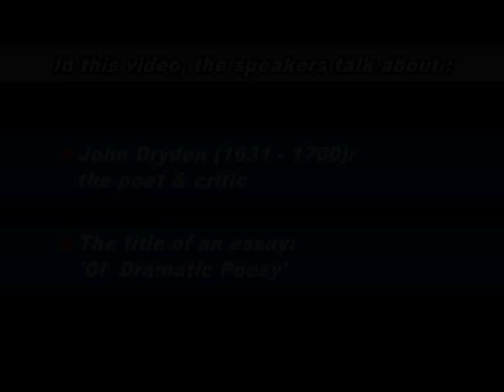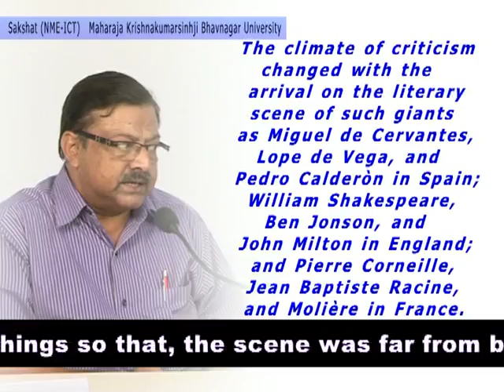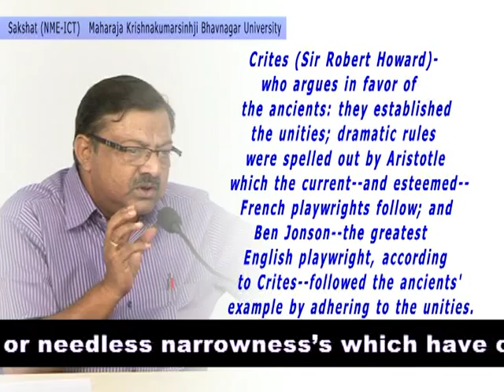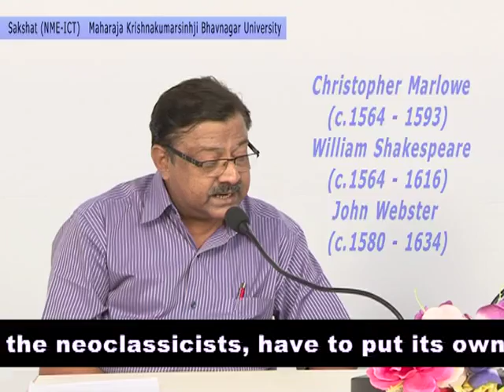2. Dryden as a Critic & Title of the Essay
- The lecture discusses Dryden's role as a neoclassical poet and critic during the post-Elizabethan age.
- Dryden sought a balance between imitating classical literary traditions and embracing fresh inspiration, making neoclassicism a diverse movement.
- Dryden's work involved justifying his contemporary age and himself in contrast to Elizabethan practices.
- He introduced the term "dramatic Boise" to describe his critical position, which combined classical elements with some freedom inspired by the Elizabethan era.
- The lecture explores how Dryden aimed to defend and assert the autonomy of neoclassical dramatic art against the more romantic practices of his time.